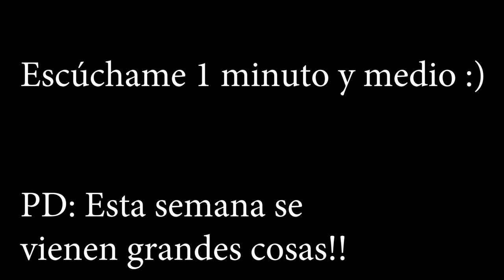GOW de ps4 con la BSO de la SAGA GRIEGA! (Proyecto)